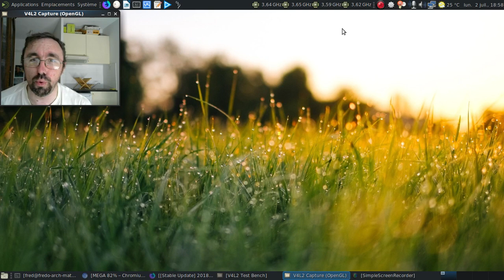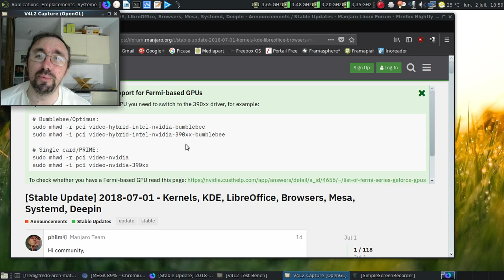Annonce concernant les images ISO du mois de juillet 2018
Une annonce rapide "amuse gueule" pour les ISO à venir en juillet 2018 du projet tux'n'vape.

L'annonce du paquet de mises à jour du 1er juillet 2018